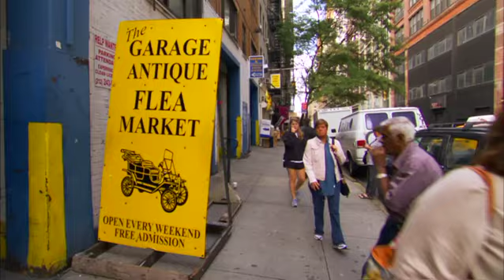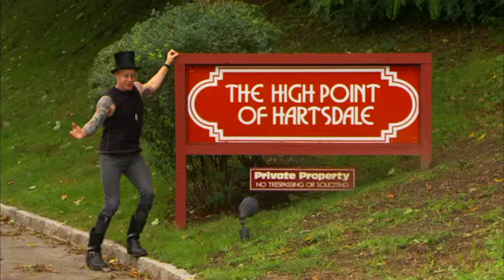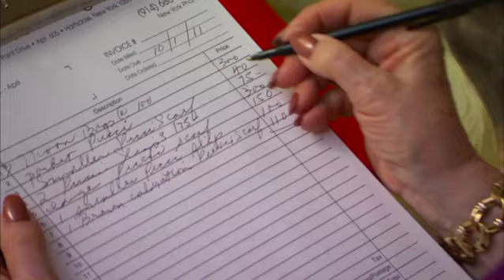Rags To Bitches Sizzle Reel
David Munk & Elisa Casas of Girls Who Like Boys Who Like Boys in the sizzle reel for Rags To Bitches